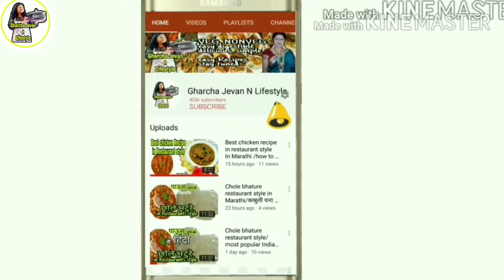QUICK DESI STYLE TAWA CHEESE VEG BURGER AT HOME/TASTY VEGGIES BURGER IN DESI STYLE/VEG TAWA BURGER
Mujhe bahot iccha ho rahi thi burger 🍔 khane ki to mene ye tawa burger banaya... Jyada se jyada veggies hamare pet me jayenge to health acchi hogi. Dekhake Ho jaye to like aur comment Karna pls I m waiting..